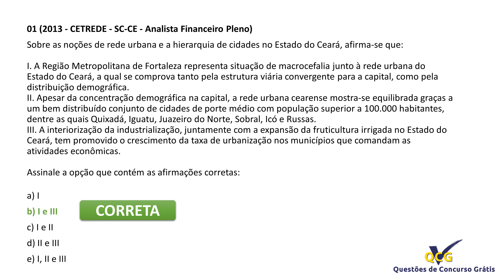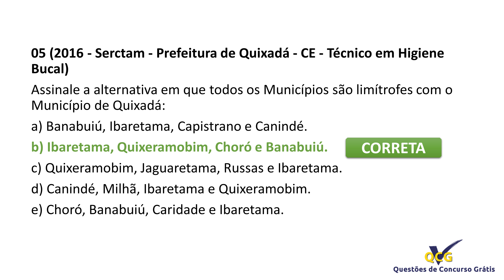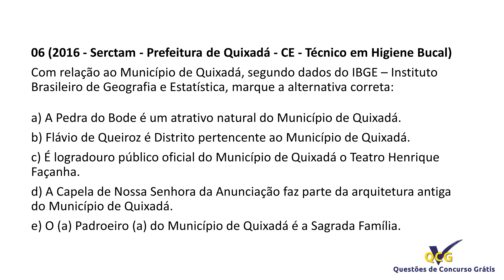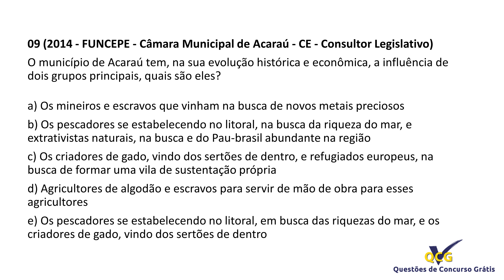Questões de História e Geografia do Ceará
Questões de História e Geografia do Ceará - CE